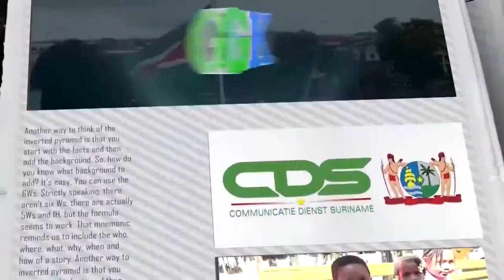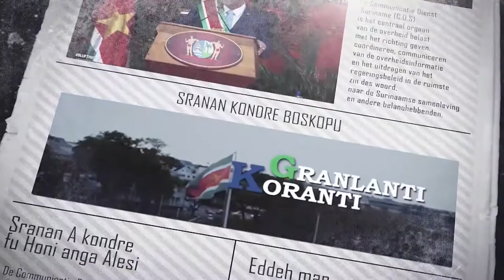𝔾ℝ𝔸ℕ𝕃𝔸ℕ𝕋𝕀 𝕂𝕆ℝ𝔸ℕ𝕋𝕀 (JAVAANS) DD 22 OKTOBER 2021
De onderwerpen in deze aflevering zijn:
- President verricht ingebruikname vernieuwde vleeshal Kwattamarkt
- Minister Ramadhin informeert parlement over vervaldata vaccins
- Aanbrengen toplaag Martin Luther Kingweg van start